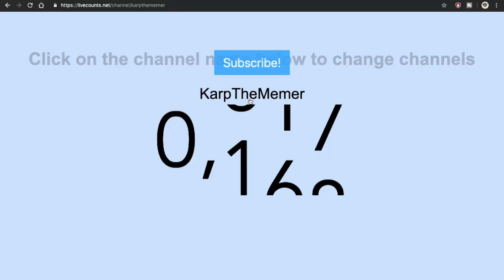6IX9INE SUBSCRIBERS SPECIAL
Thanks for 69 subs it really means a lot to me